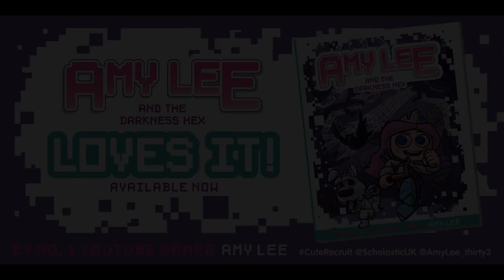FROG HUNTING! The Sims 4 Ghost Challenge! | Ep.6 | Amy Lee33